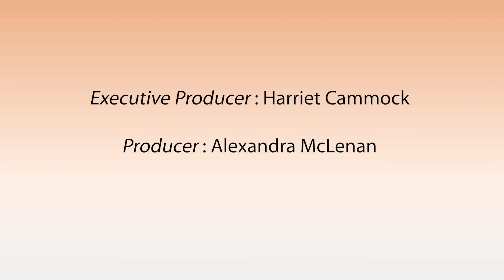She Gave Her All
In this episode, we meet a woman who gave her all. The woman was a widow and poor and gave her two pennies, representing all she had. God is watching how much we give and do we give as much as we could. Helping others is a form of offering to God. Giving here is not just offering to churches, helping poor families and advocating for the release of prisoners is also a form of giving.